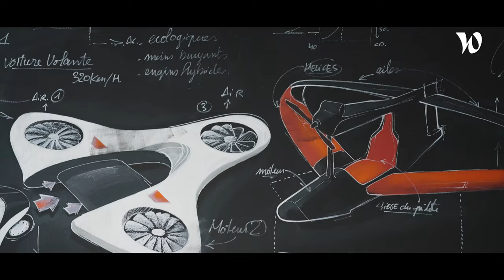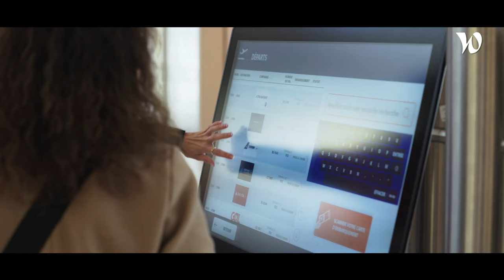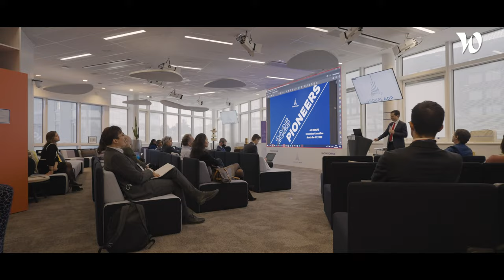Découvrez la culture d'entreprise du Groupe ADP